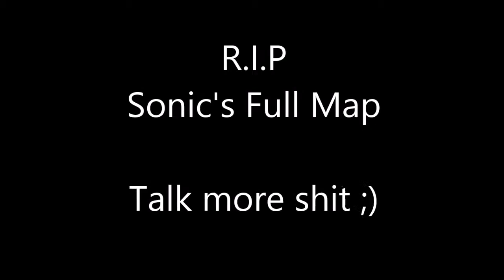AdvPvP: Raid #4 - SonicDoesNothing's Team's Full Map Trackers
DESCRIPTION BELOW
5 trackers were tracked by Team Despise and 1 tracker was tracked by me cause swag yolo 420. T4LK M0R3 SH1T P1E4SE.

UPLOADED BY: Pvp_King4